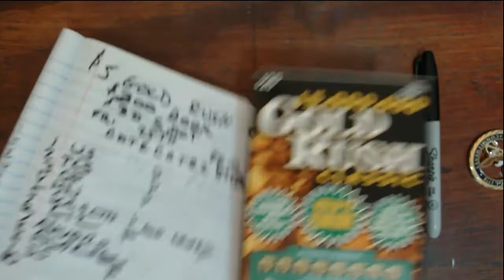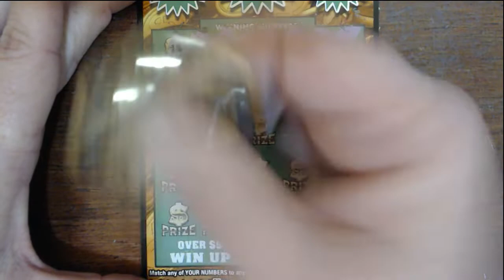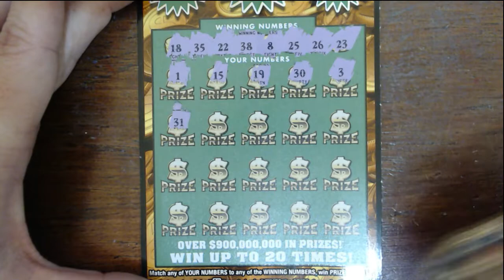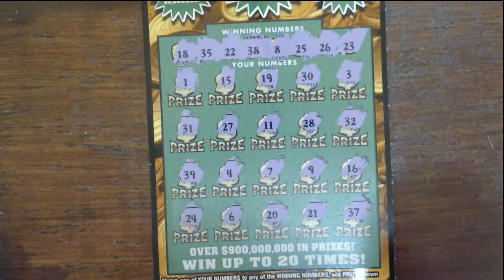just got of work.